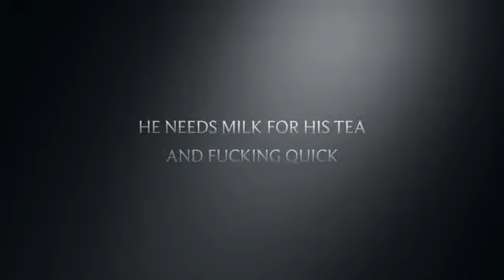To The Shop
Took it in to the head to video me going to the shop sure why not! video'd on imovie  app for the iphon .